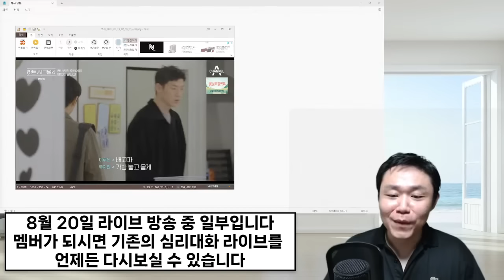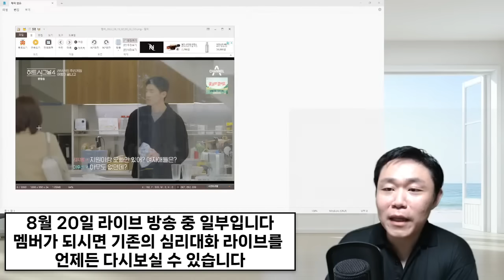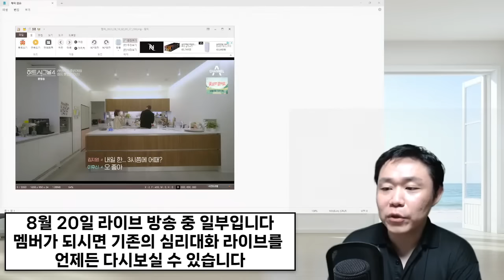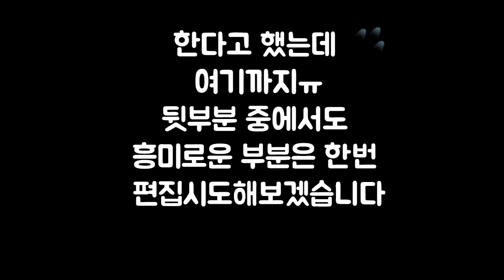방송이 원하는 매력과 현실 캐릭터 매력의 차이 - 하트시그널4 (8월20일 라이브영상중 일부입니다) 지영 민규 후신 지민 주미 지원 겨레 이수 사례 분석 | 심리대화 LBC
[라이브]
월 10시 심리라방 - 상담과 일상이야기
목 10시 나솔라방 - 나는솔로 등 콘텐츠 리뷰 및 분석
주말 비정기 라방 - 그 외 콘텐츠 리뷰 및 분석

[상담]
1) 개인상담 예약

* 개인상담은 화,수,금 오후10시에만 운영을 하고 있습니다

1) 화술 : 일상 커뮤니케이션, 인간관계,
2) 심리 : 타인의 심리 파악, 자기 마음 다스리기
3) 상담 : 가족, 일상 및 연애고민 부터 면접이나 직장에서 고민
4) 최면 : 수면유도, 쾌감 등
5) 기타 특강 : 인생경영과 통계, 논문 작성하기, 직무교육과정 등 전문적인 과정

- 마음 설계의 힘 : 자신을 돌아보고 스스로 우울함 등 부정적인 감정을 이겨내도록 해주는 책
- 스몰토크 : 공학적인 기법을 대화에 적용한 스몰토크 배우기
- 마음을 훔치는 대화법 : 대화법의 모든 것